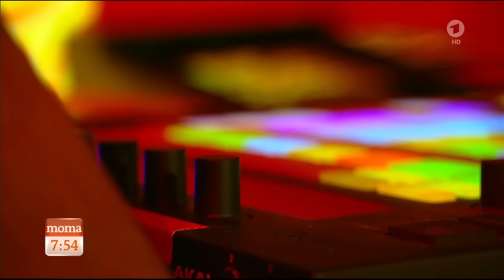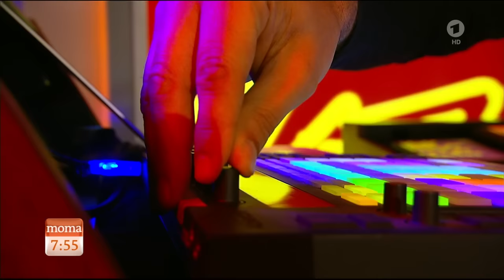Schiller - Schwerelos (ARD-Morgenmagazin - 2016 mar24)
German electronic DJ - Schiller (Christopher von Deylen) performed ''Schwerelos'' from actual album ''Future'' in morning show ''ARD-Morgenmagazin'' on Das Erste 24 march 2016